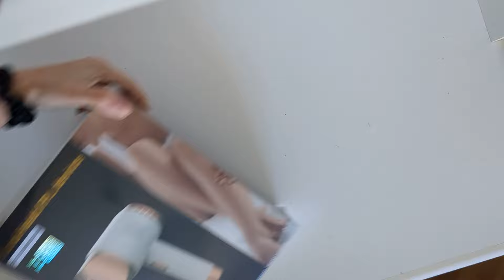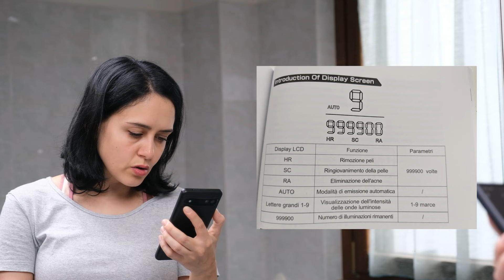Eliminare PELI con LUCE PULSATA a casa - Come si utilizza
Ciao a tutti😀, oggi testeremo insieme l'epilatore a luce pulsata, vedremo come si utilizza e poi successivamente farò un video aggiornamento per vedere i risultati 🤩 buona visione 😊

📝Nome del prodotto e dove l'ho acquistato:
Epilatore Luce Pulsata IPL,9 Livelli di Energia, 3 Funzioni  HR/SC/RA, 999,900 Flash:

♦️CARATTERISTICHE♦️

✅Display LED touch display touch

✅3 Funzioni:
HR➡️ rimuovi peli
SC➡️ migliora la texture della pelle
RA➡️ rimuovi acne
È possibile toccare il pulsante on/off sul display per passare alla modalità HR/SC/RA.

✅9 livelli di energia:
L'epilatore è dotato di 9 livelli di energia e 999,900 flash di luce ad alta intensità.
Toccare il pulsante +/- per impostare il livello di energia.

✅2 modalità AUTO MODE e MANUAL MODE:
La modalità manuale ➡️ per rimuovere piccole quantità di peli, come la zona bikini, il labbro superiore e l'ascella.
La modalità automatica ➡️ è più adatta per grandi zone come braccia, gambe e schiena.